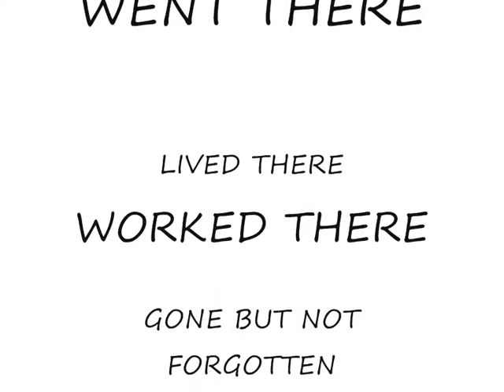sir henry parkes primary school canley coventry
sir henry parkes primary school
canley coventry